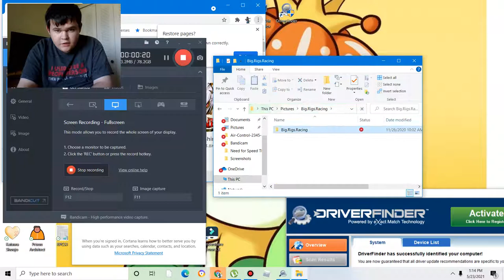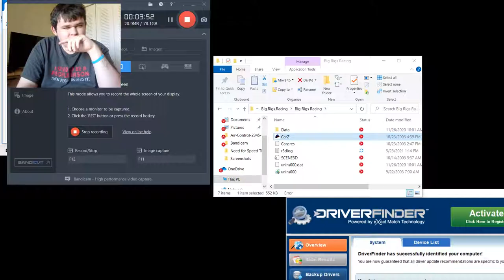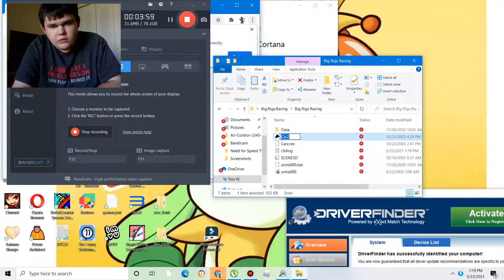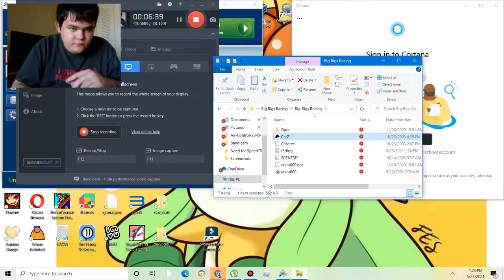Big Rigs Over the Road Racing Revisited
How did this game get sold?